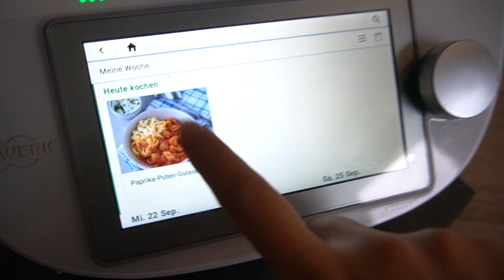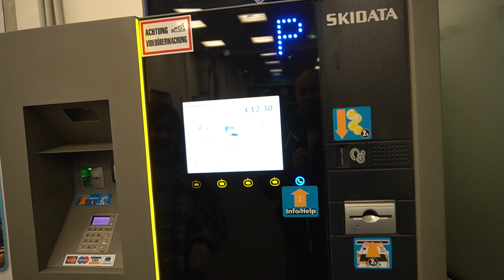Unser Familien Alltag | Schule - Hausaufgaben - Arbeiten | Shopping Haul | Familie Diamanta 💎